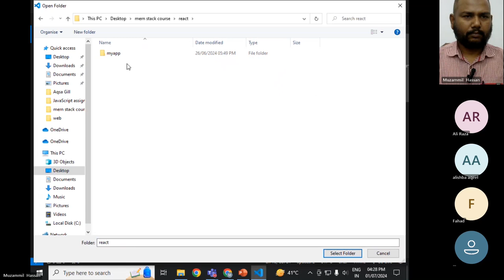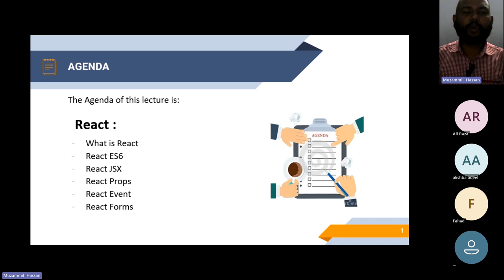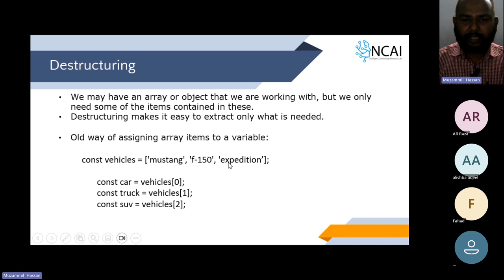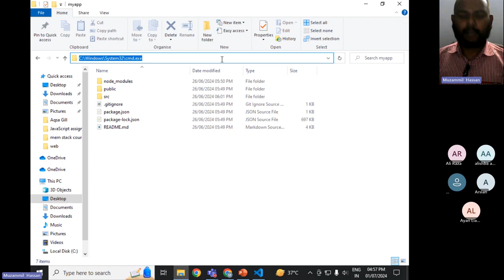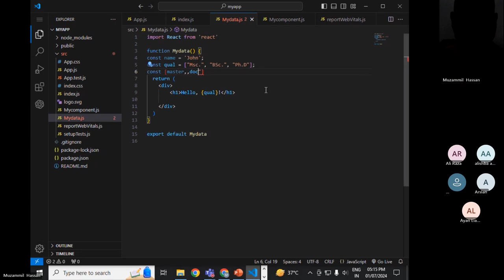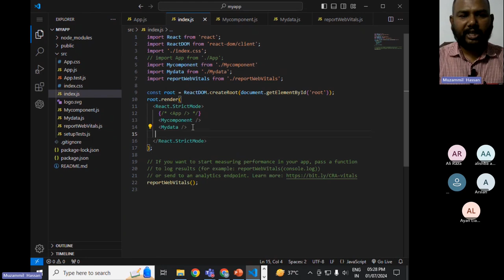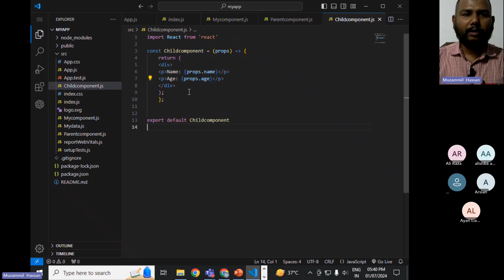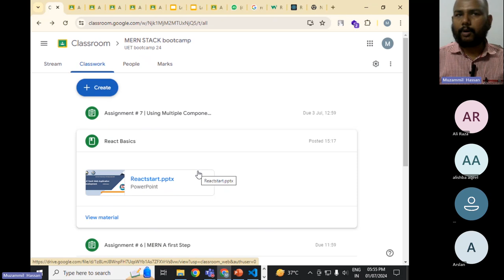Web Development Using Mern Stack || Class 7 || Fukatsoft